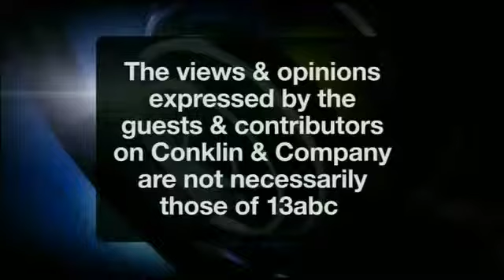Conklin & Company February 23 pt 3